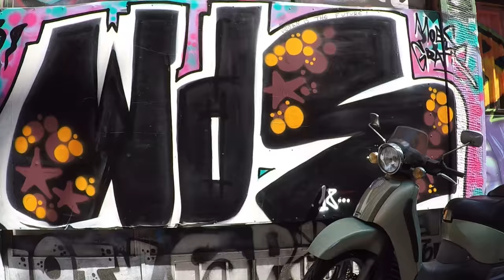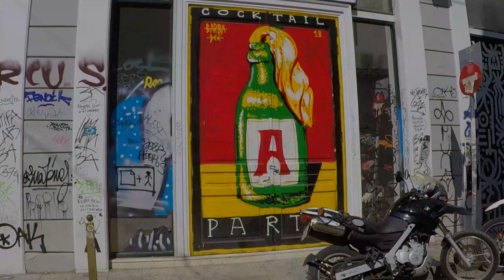Wall Paintings in Athens - Videos from Greece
This video was filmed in the streets of Athens in 2018.

Graffiti in Athens is as old as the city itself. In ancient times graffiti was carved into buildings, in fact the word comes from the Greek graphi which means to write. During the Nazi occupation, the Civil War and the 1967 Junta political graffiti was common in Athens and served a purpose. These days it is mostly the work of frustrated kids whose signatures all over the city seem like a cry for help to a world that does not notice that they exist. But there is also a large amount of graffiti that is good art and walking around Athens looking for it is as fun a way to spend a day as any.